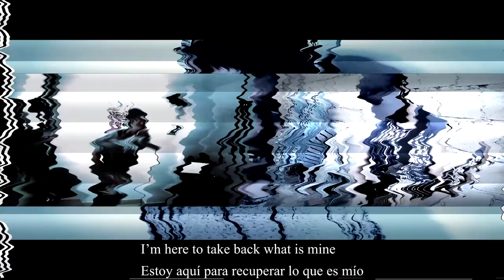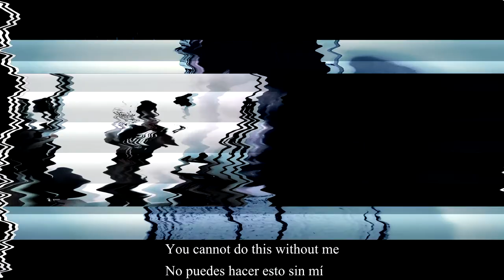EMMURE - Torch (Neo Garlick Cover Feat. Frikyel)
So there is, this is my best job and my best collab, i like the final result.